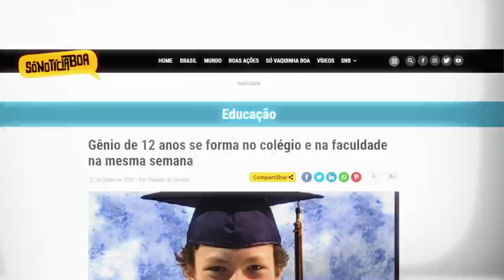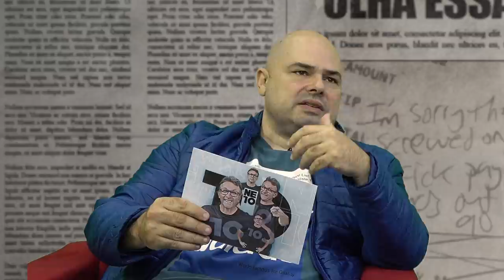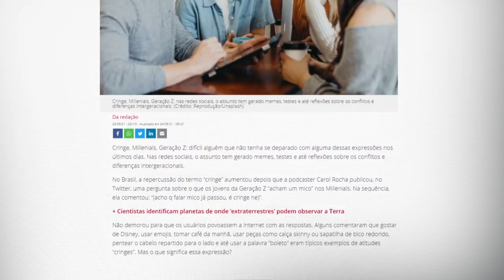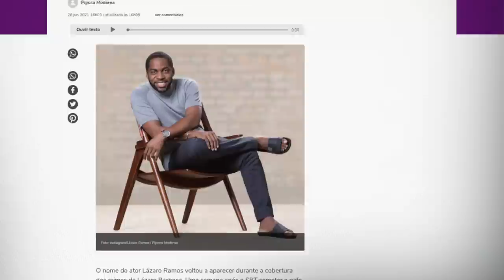O CRAQUE NETO É CRINGE? | TUDO MENOS BOLA #64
E aí, garotinho! Está no ar mais um Tudo Menos Bola. O Cascão me mostrou as principais notícias da semana e vou te contar uma coisa, a gente tá perdido.